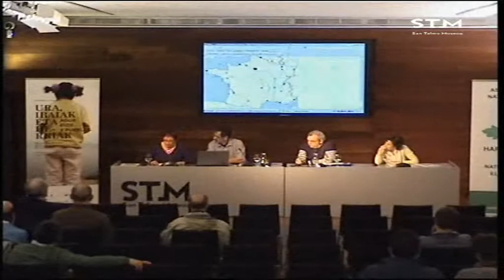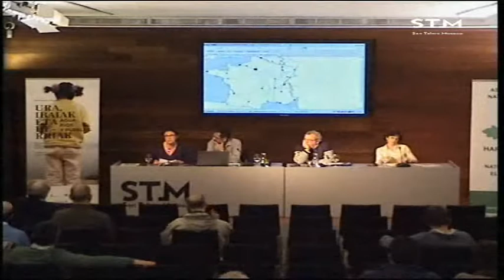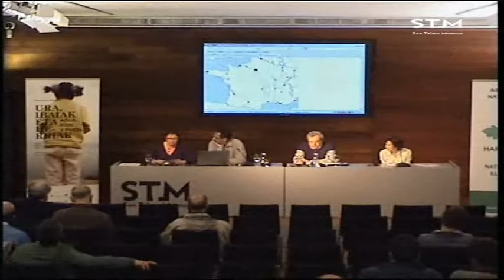Las grandes presas y trasvases a debate en pleno siglo XXI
Mahai-ingurua 2014ko apirilaren 3an izan zen San Telmo Museoan “Ura, ibaiak eta herriak” zikloaren barnean. Parte-hartzaileak Charo Brinquis, Cristine Jean, Joaquin Grau Tasa eta Nuria Fernández Mora izan ziren.

Charo Brinquis
Cristine Jean